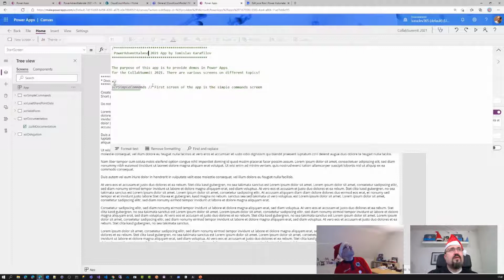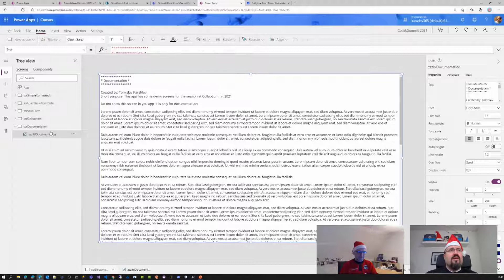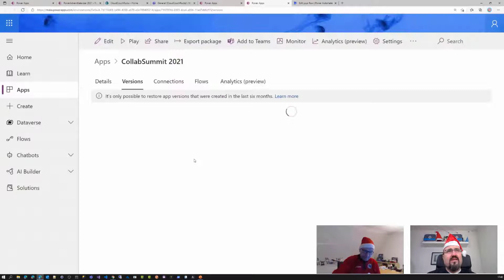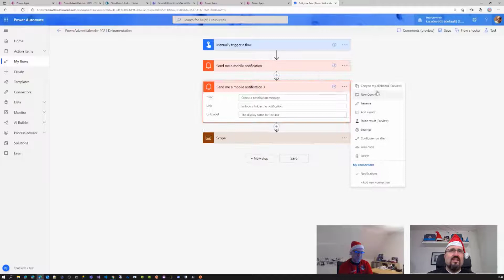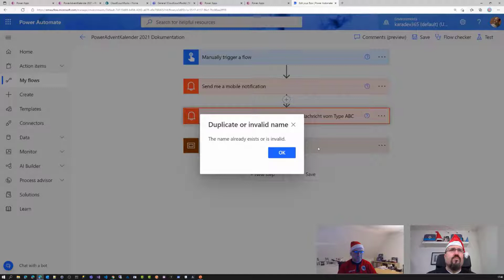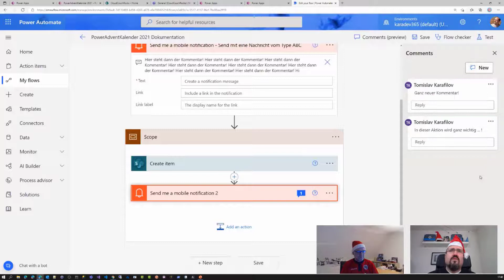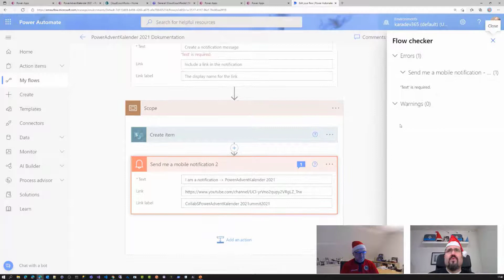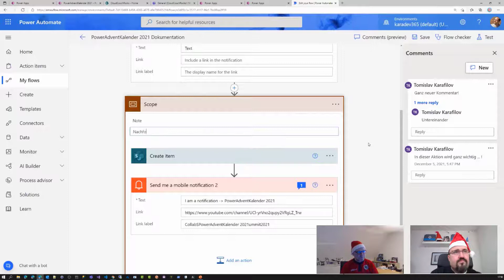PowerAdventKalender 07.12.2021 - Dokumentation in Power Apps und Power Automate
Wir zeigen Euch ein paar Möglichkeiten zur Dokumentation von Power Apps und auch von Power Automate Flows hinter diesem Türchen.